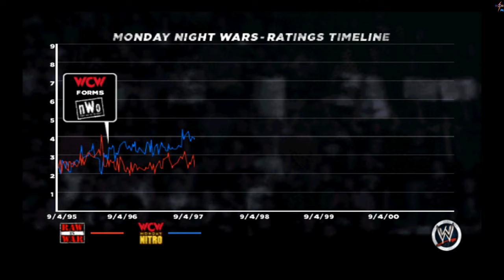WWE 13 - Rise of D-X (Shawn Michaels vs. Undertaker in Hell in a Cell)